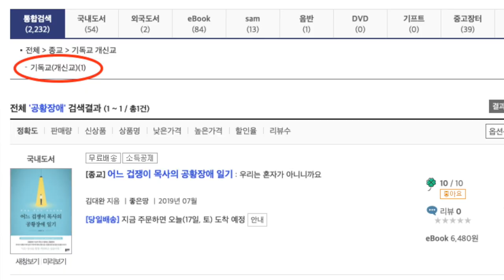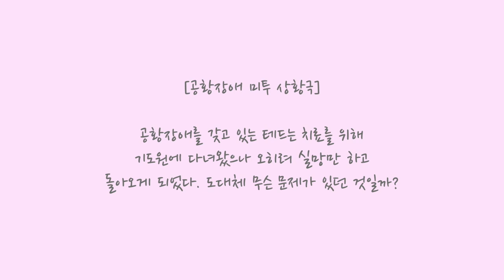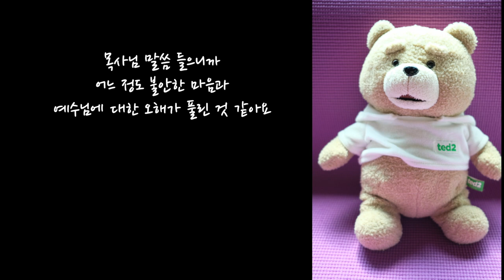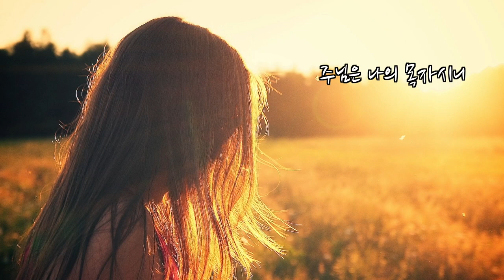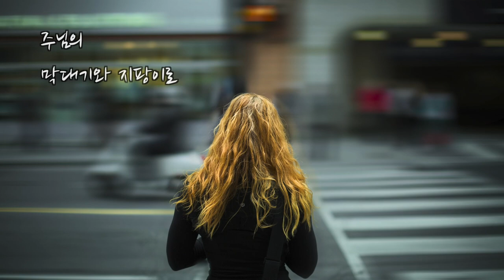[공황장애]내 기도대로 내 몸이 낫지 않을 때 - 공황장애 10년차 환자가 말하는 “예수님은 공황장애를 고치실 수 있는 분인가?”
혹시 여러분들 주변에 공황장애를 갖고 계신 분이 계시지는 않나요?
아니면, 혹시 여러분이 공황장애를 갖고 계시지는 않나요?
그런 분들을 위한 영상이 지금 시작됩니다.

“제가 공황장애가 생기고 난 뒤 어떻게든 이 병을 치료해보고자 기도도 열심히 하고, 제 마음의 두려움을 없애줄만한 신앙서적도 찾아서 읽고, 때마다 성경 속에서 용기가 될만한 말씀을 찾아보곤 했습니다. 그런데도 마음이 확 편해지지는 않더라고요. 그런 제 모습을 볼 때면 신앙의 낙오자가 아닌가 하는 자괴감이 들었었지요. 하나님보다 병원에서 준 약을 더 신뢰하는 것 같아 화가 나기도 했었습니다. 그래서 실제로 약봉지를 통째로 쓰레기 통에 던져버린 적도 있었고요. 그 때만해도 공황장애가 요즘처럼 흔하게 거론되던 때가 아니어서 어디에서도 저를 위한 맞춤형 메시지는 듣기 어려웠지요.
결국 절박한 저의 그런 마음이 한 치유 집회에 참석하도록 이끌었습니다. 기독교인들이라면 다 아실만큼 유명한 강사님의 치유집회였는데요, 이미 책도 여러 권 내실 정도로 집회 때마다 많은 기적이 일어났던 그런 분이었지요.”

- 영상 내용 중에서…

드디어 공황장애 미투 시리즈 마지막 시간이 되었습니다. 오늘은 기도를 열심히 했는데 공황장애가 낫지 않았던 저의 이야기를 통해 기도로 병이 낫는 것은 어떤 것인지, 예수님께서는 우리의 질병을 어떻게 고치시는지에 대해 이야기를 나눌 예정입니다~

좋아요는 의리! 댓글은 사랑! 공유는 맘대로!”

현재 진행되고 있는 공황장애 관련 콘텐츠의 내용들은 아래와 같습니다. 여러분 모두 행복하세요~

-- 공황장애 미투 영상 주제 --

주변에 공황장애를 겪고 있는 사람이 있다면
방법은 나도 알고 있어요
공황장애는 믿음이 없어서 걸리는 병인가요?
공황장애가 광장공포증(폐소공포증)을 만났을 때
공황장애가 건강염려증(범불안장애)을 만났을 때
공황장애가 비행공포증을 만났을 때
공황장애 죽음에 대한 공포를 만났을 때
공황장애 Q&A
여러분은 혼자가 아닙니다
예수님은 공황장애를 고치실 수 있는 분인가?

안녕하세요? 사람들에게 도움이되는 미디어 콘텐츠와 플랫폼에 대해서 연구하고 적용하고 있는 목사 스트레인지입니다.

10차례에 걸쳐 [공황장애 미투]라는 시리즈를 가지고 여러분과 함께 이야기를 나누고 있습니다니다. 혹시 지난 시간 나눈 이야기를 아직 보지 못하셨다면, 이 영상이 마친 뒤에 아래 링크를 클릭해주세요~

* 공황장애 미투 9탄 - 여러분은 혼자가 아닙니다